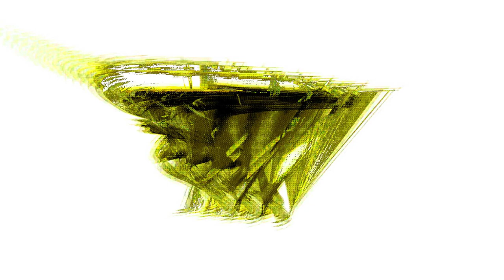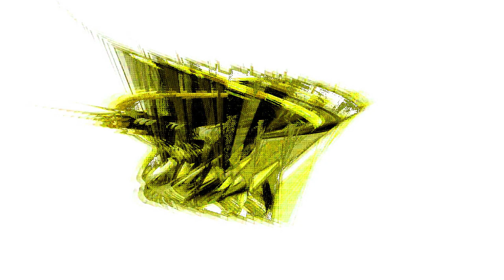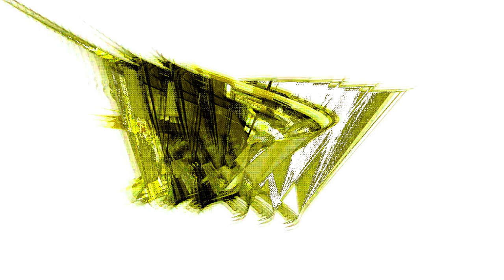SENSORY Visualizers: RESPITE 049 | Free or Name Your Price Downloadables Screensaver Happy Senses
RESPITE is a project with downloadable content to relax and enjoy as a way to navigate sensory overload.

I am excited as this project has expanded to now share this with you on Gumroad for downloadable links.

Could be used by creatives/musicians or any purpose you can think of…

New clips every Tuesday.

Let me know what you think and if you want to see different colours, and effects. What makes you relaxed?

🌸  Please note, these are published under a non-commercial license, please feel free to use them as you wish; remix, recut, share, but must be shared with accreditation under the following license:

Accreditation:
Samantha E Harvey samantha-harvey.net
Inst/Twitter: @samantha_harvey